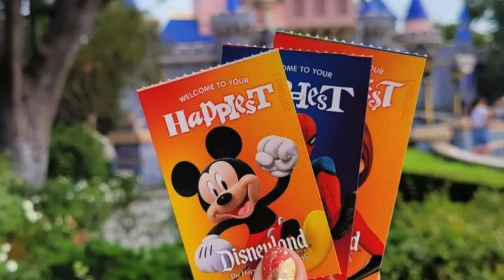Mom arrested at Disneyland in front of crying children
In a surprising turn of events at Disney California Adventure Park, a woman was arrested after refusing to show her ID to police officers. According to the Anaheim Police Department, the woman was taken into custody for obstructing a peace officer, as she failed to provide proper identification when requested.

Disneyland officials report that the situation escalated when the woman allegedly attempted to bring her children into the park without purchasing tickets. Despite multiple attempts from the Disneyland Resort security team to resolve the issue, the woman remained uncooperative, prompting the involvement of law enforcement. To make matters more serious, police suspect this isn't the first time the woman has attempted this.

For context, Disneyland allows children under the age of three to enter the park for free if they are accompanying a guest with a valid park ticket and reservation. The arrest was captured on video, quickly circulating across social media platforms and sparking widespread discussion.